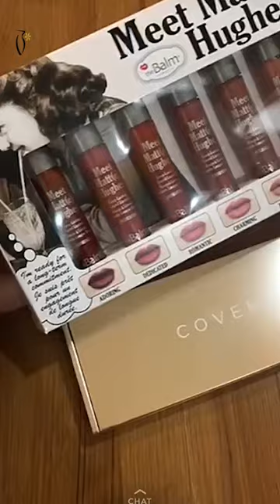The Balm - Meet Matte Set by Fatima Al Arbeed | تغطية فاطمة العربيد عن مجموعة أحمرالشفاه ميت مات